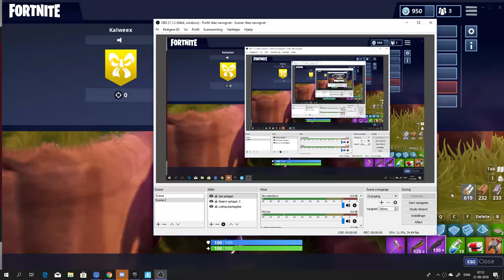Livestream for Rasmus Balslev Larsen